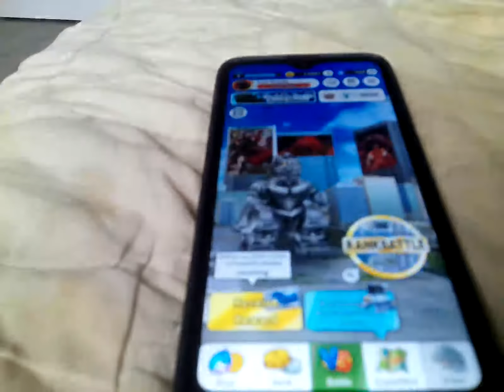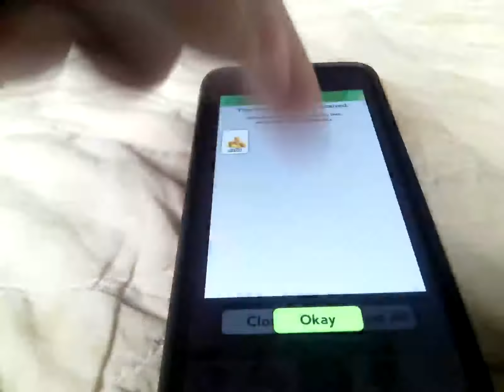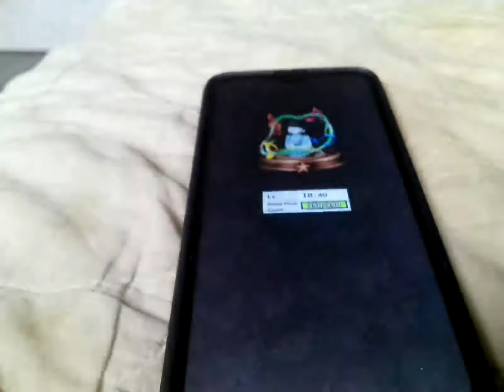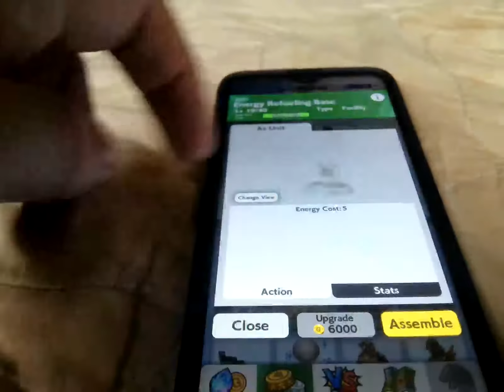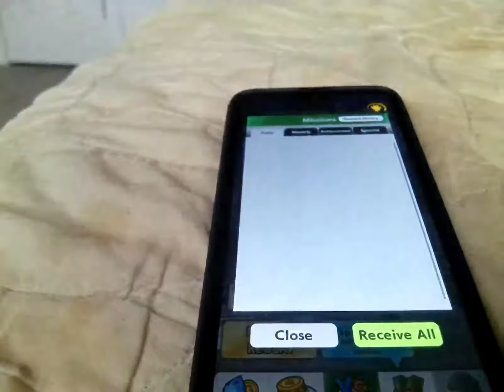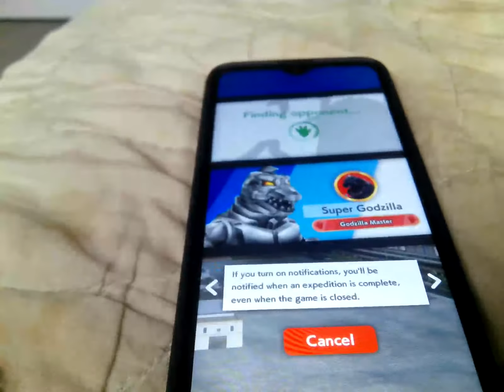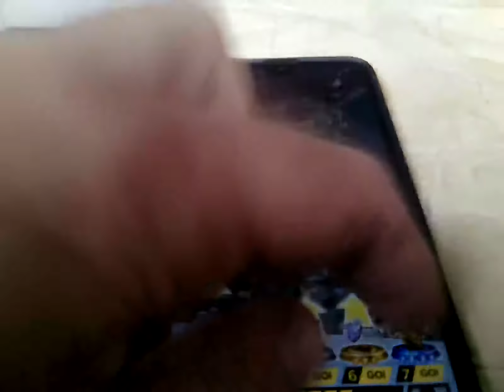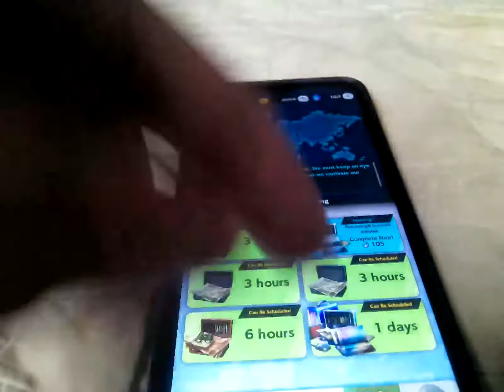playing Godzilla Battle line part 2